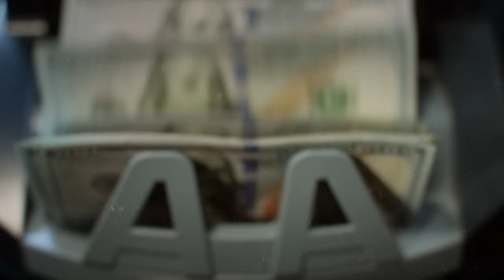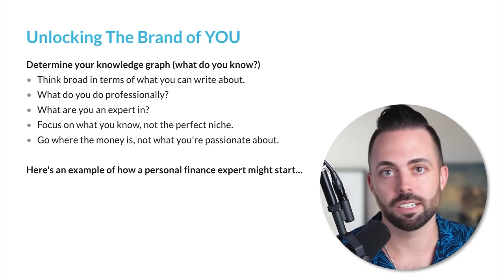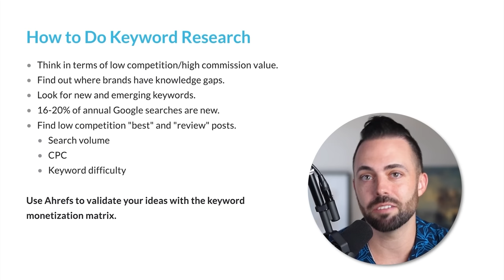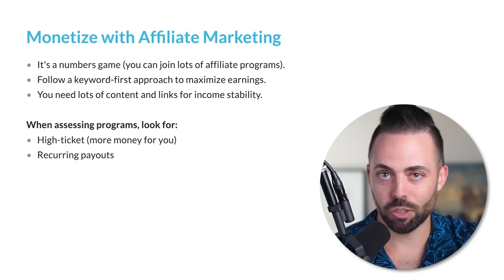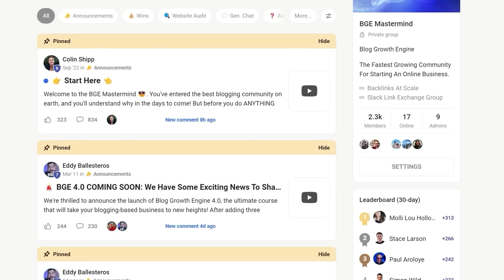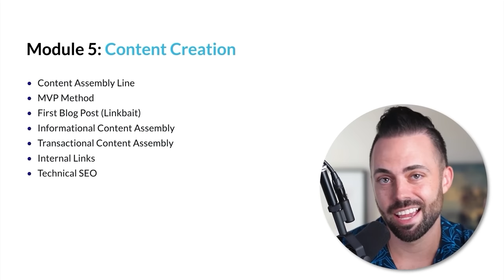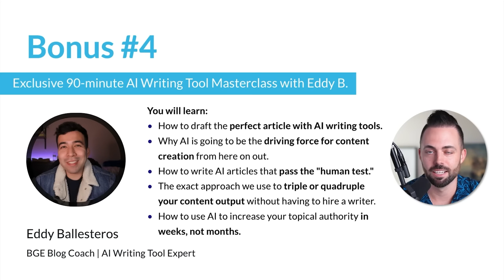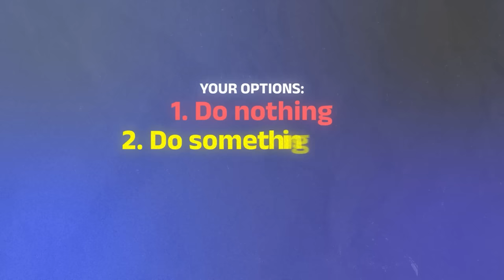How to Start a Blog: The Fastest Way to Make $10k a Month in 2023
In this video, I show you the blueprint for how to start a blog in 2023 and get to $10,000 per month as fast as possible.

Will it happen overnight with no effort? Absolutely not, and it will take actual work day in and day out. But with the strategies we teach in BGE 4.0, we will show you how to get there in months instead of years.